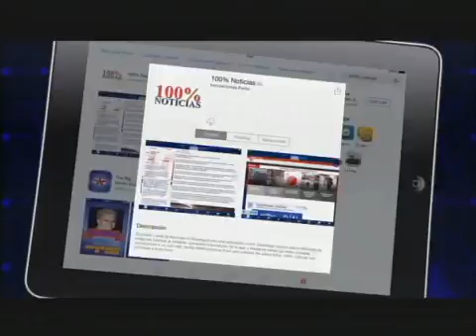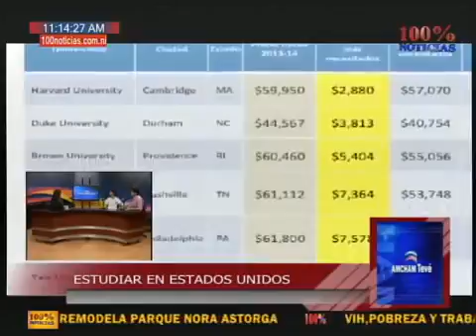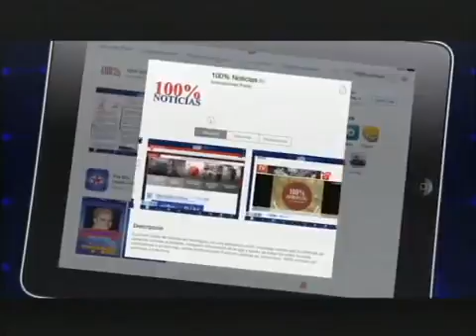The college Institute/Claro (26 de junio 2015)